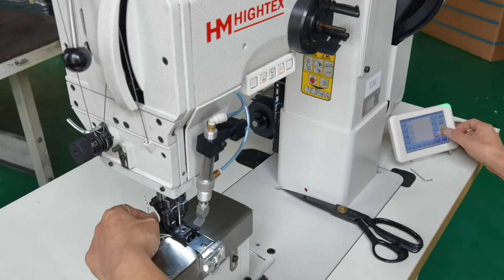Maquina de coser a puntadas decorativas para hilo grueso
HighTex 204-370PRO Maquina de coser a puntadas decorativas para hilo grueso con buen precio
La mejore máquina de coser relación calidad-precio para puntadas decorativas con hilos gruesos en mueble tapizado y sofá.